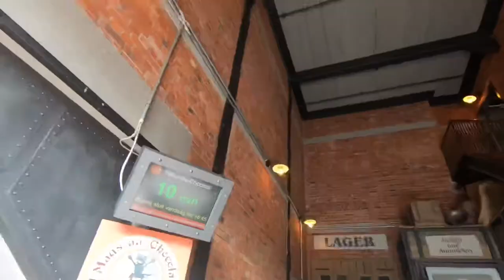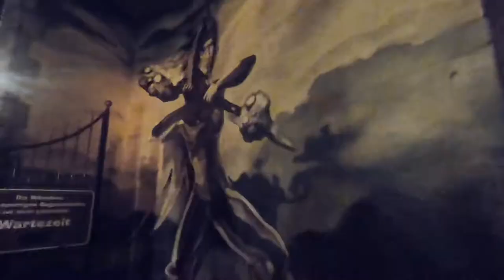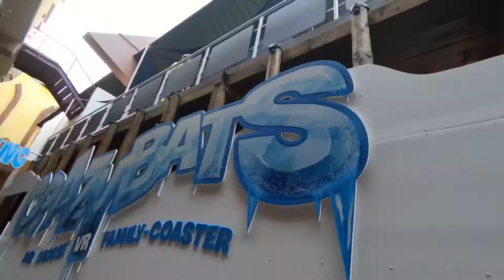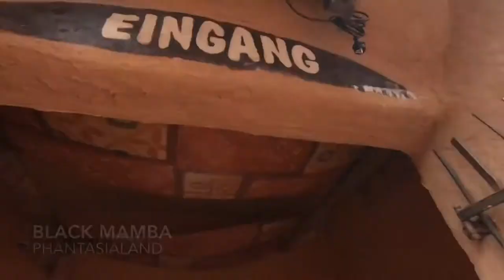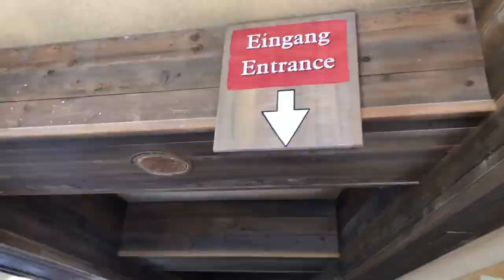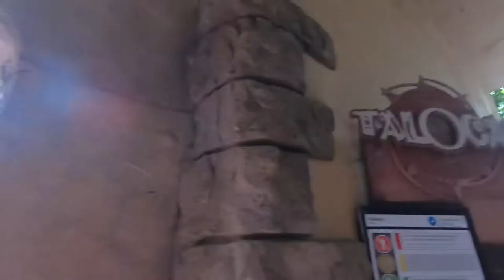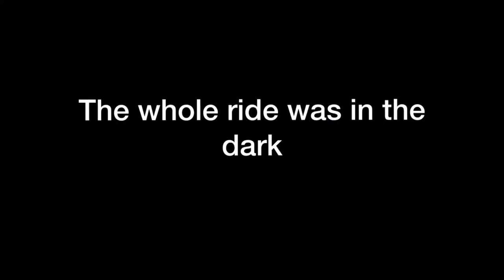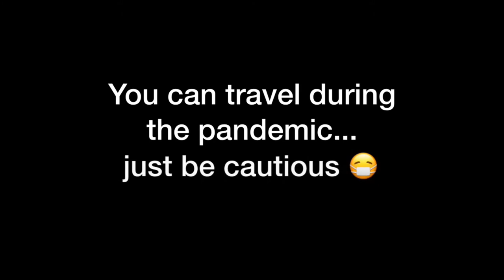Phantasialand day 2 Ride the Black Mamba!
Intro song Produced by Teddy Vandross
Contact him for music!